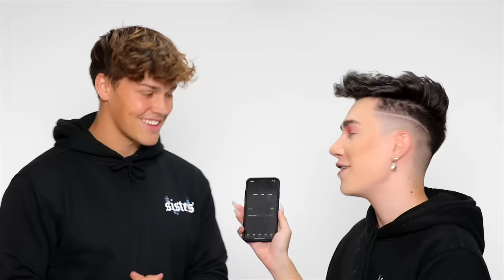Makeup Relay Race ft. Sway House!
HI SISTERS! Today's video is a Makeup Relay Race featuring the Sway House! 🏁 TikTok boys Bryce Hall, Noah Beck, Jaden Hossler, Josh Richards, Blake Gray, and Griffin Johnson put their makeup skills to the test and work together to get to the finish line. We talk all about TikTok, drama, music, and more.

SNAPCHAT » jamescharless
TIKTOK » jamescharles